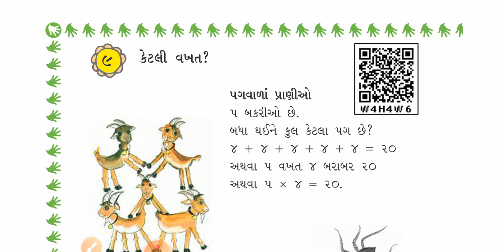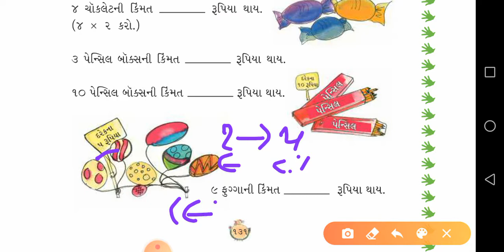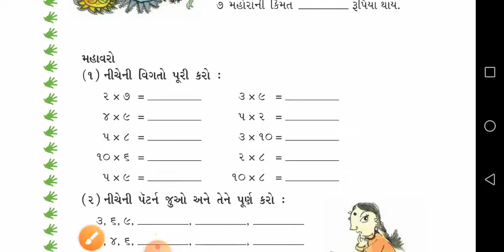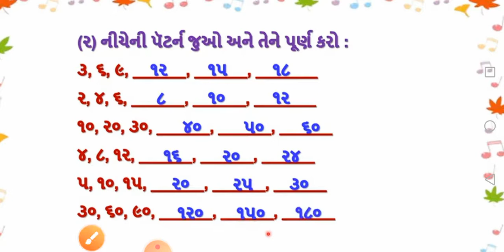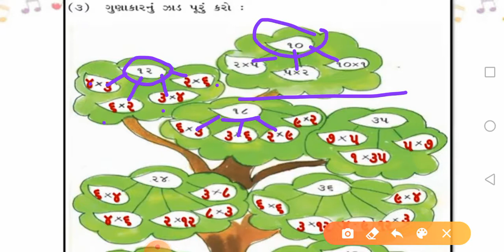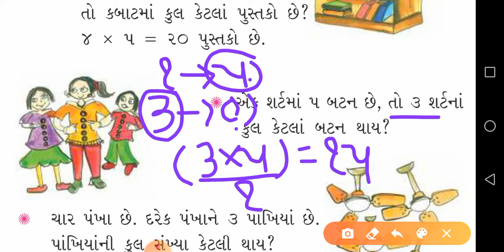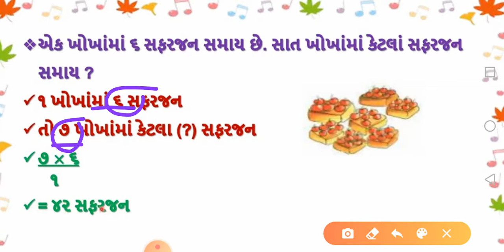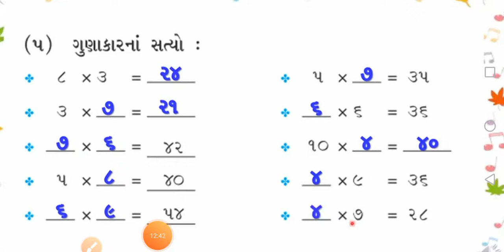Gujarati Medium. Std-3. Sub - Maths. Chapter - 9. કેટલી વખત? (Part - 4)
પ્રકરણ - ૯. કેટલી વખત? (ભાગ - ૪ )